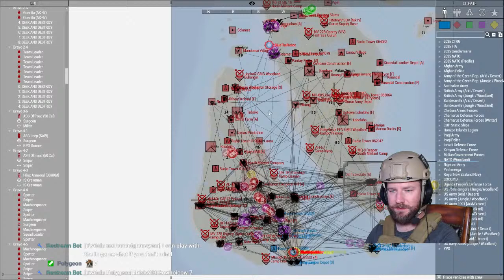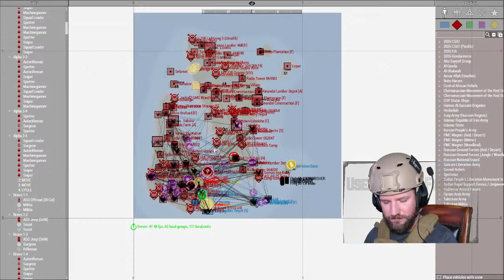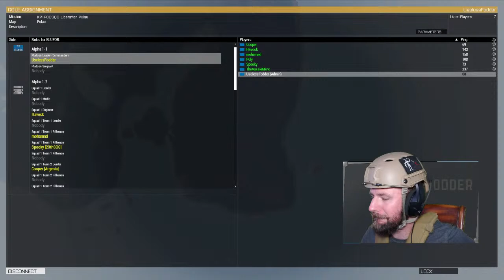OP Lazy Serpent (Tactical Jungle Assault) - JTF-KINGFISHER Arma 3 Operation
BACKGROUND: The Brotherhood of the Red Tigers, a militant extremist group, has suddenly attacked the Pulaun Islands of Pulau Monyet and Pulau Gurun, taking the Pulaun Defense Forces by surprise and capturing everything except a tiny island outpost to the southeast. They have declared a new country, Red Tigerland, with them as the ruling party. The Pulaun government has activated several key defense treaties with the US, UK, Australia, Indonesia, and the Philippines, forming JTF-KINGFISHER. This JTF is tasked with reclaiming Pulaun lands, expeling the Red Tigers, and capturing the Brotherhood's leadership to stand trial for their crimes. OPERATION SWIFT SPEAR is the first operation for JTF-KINGFISHER.

JTF-KINGFISHER is out custom Pulau Arma 3 Liberation campaign. We made this liberation scenario and the Red Tigers and allied loadouts by hand and have done substantial reworks to make liberation work on this amazing jungle map. If you think it's worked out, make sure to drop a  and consider joining us in future operations!

Check Your 6 Podcast is a veteran's perspective on hardcore, tactical, & MILSIM games alongside my cohost BDGxGrim, a former US Army Ranger. If you love these kinds of games, please head over and listen to Check Your 6 Podcast at anchor.fm/checkyour6podcast !

I'm UselessFodder, leader of the FoddSquad, the most inclusive, positive, and curious outfit in space! I was a communicator and space professional in the US Army for 9 years, but after I got out in 2017 I longed for the tight-knit group that I had enjoyed with my brothers and sisters in arms. So I created the FoddSquad as a group that is protective and fiercely loyal. Because when you are conducting operations on the far side of the Moon, you want to know that the men and women to the left and right of you have your back, no matter what.

We form up at Twitch.tv/UselessFodder every Monday, Friday, and Saturday starting at 0730 EST / 1330 CEST and conduct training in Realistic Hardcore First Person Shooters like World War 3, Insurgency: Sandstorm, Escape from Tarkov, Ground Branch, Squad, Arma 3 and more. Brew up some coffee, don your suit, and remember: There is room in the FoddSquad for everyone.

If you would like more recruitment information, or just someone to talk to, I can be reached on Twitter or Discord

00:00 - Intro and Platoon Organization
11:25 - Mission Plan Briefing
23:06 - SURPRISE ENEMY ATTACK
45:00 - Defending Nirwana Resort
1:06:22 - JTF Counterattacks North
1:21:05 - Forward Staging Operations
1:35:56 - Assaulting through to Larete Farms
1:48:53 - (oops)
1:59:48 - Setting Back up After Server Crash
2:03:00 - WE WILL NEVER SPEAK OF THIS AGAIN
2:10:41 - Revamping and Rebriefing Mission Plan
2:15:50 - Multi-Axis City Assault
2:27:24 - Defending Against Enemy Vehicle Column Counterattack
2:38:50 - Consider Subscribing for more Tactical Content?
2:41:30 - Thanks for watching!